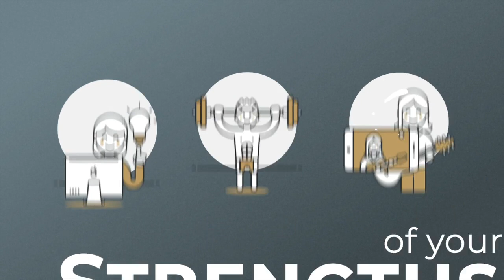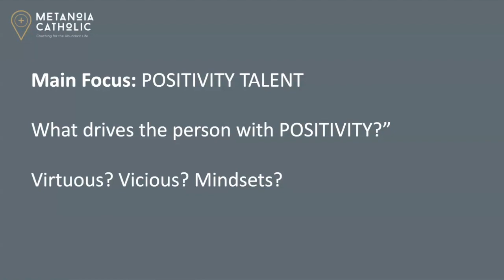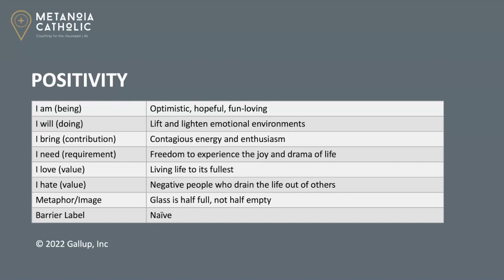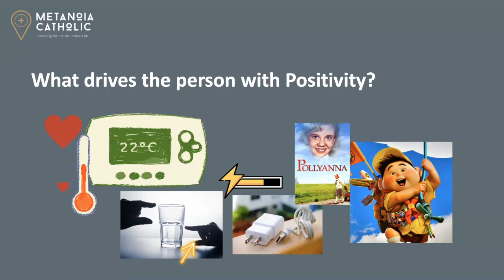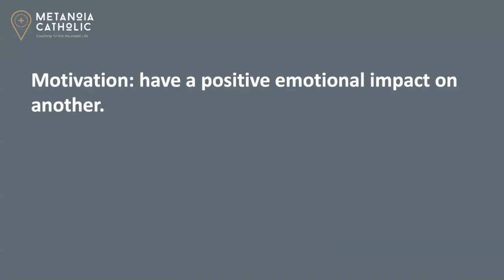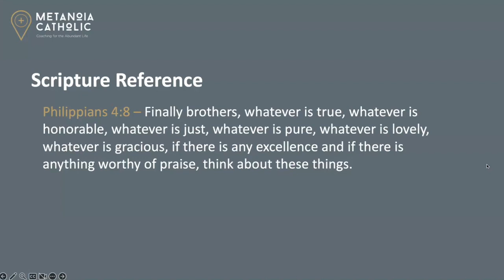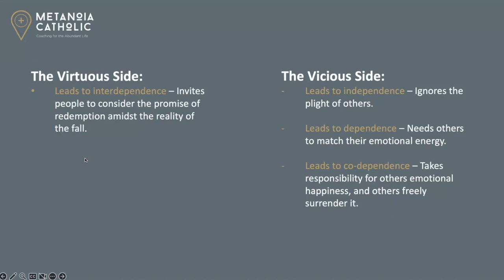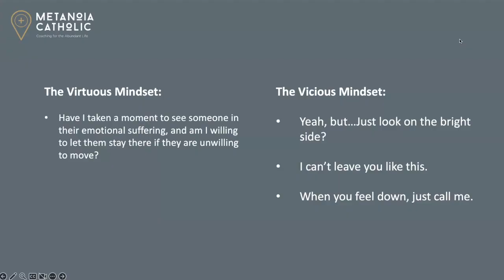The Positivity Talent - CliftonStrengths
Do you see the glass half-full or half-empty?

In this week’s episode, we talk about the Positivity talent!

We’re joined by a number of people with this talent to explore the ins and outs of positivity. If you can relate, you are optimistic, hopeful, and fun-loving. You lift and lighten emotional environments. You also bring contagious energy and enthusiasm into any room you walk in. You’re known for living life to its fullest.

If this talent isn’t tamed, positivity may come across as being naive. You might struggle to sit with others in their suffering because you want to fix it and lighten the mood.

Listen in to explore more of this talent that falls under the Relationship theme.

► GET THE DAILY SEVEN JOURNAL!
This interactive journal will help you transform your life from the inside out by teaching you how to grow in gratitude, set healthy goals, and gain mastery over your thoughts.

Your online resource of classes, tools, and community to ramp up your growth and really change your life. Learn from the Metanoia Catholic coaches in webinars, live coaching calls, Lectio Divina, and more with your monthly membership.